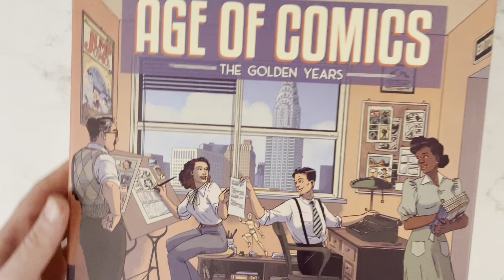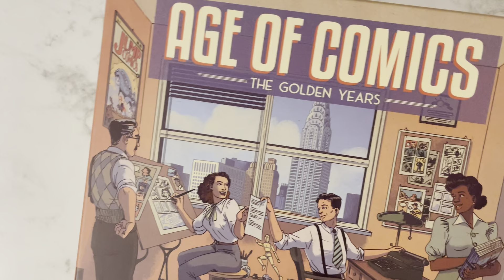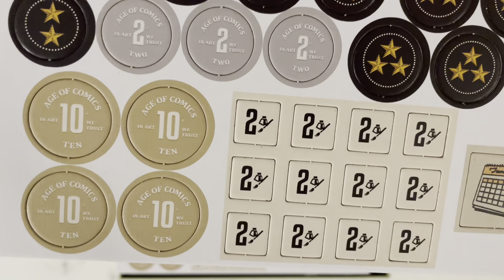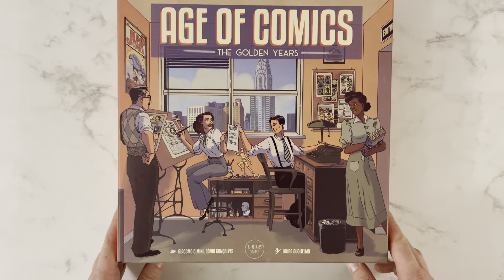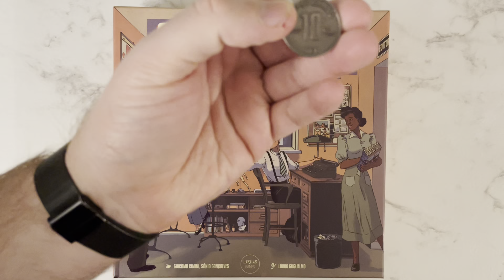Age of Comics | Unboxing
Video unboxing di Age of Comics di Lirius Games